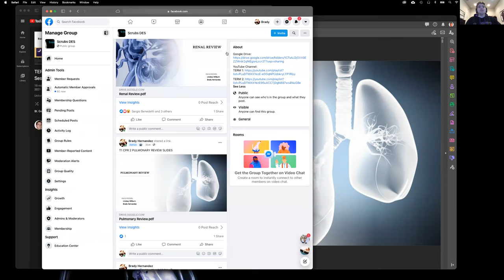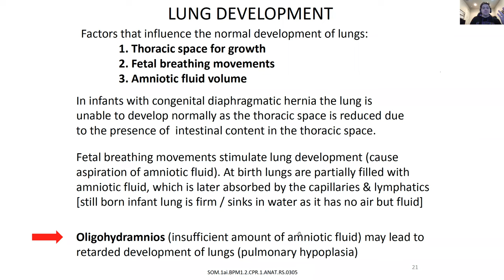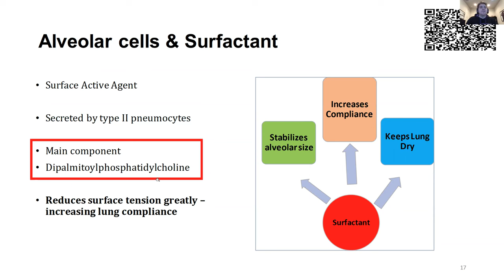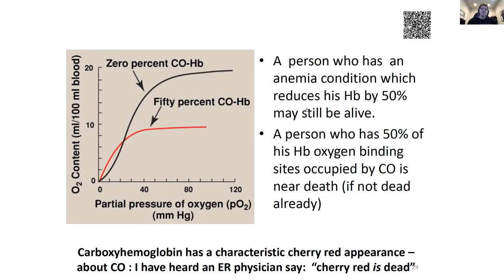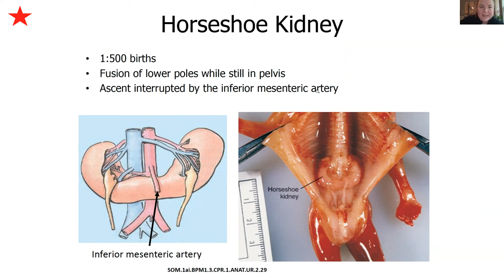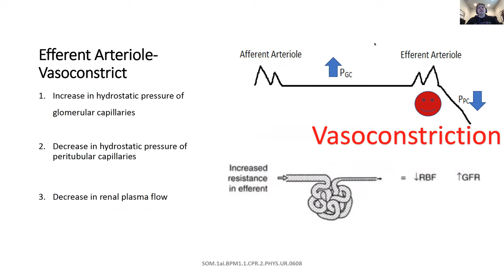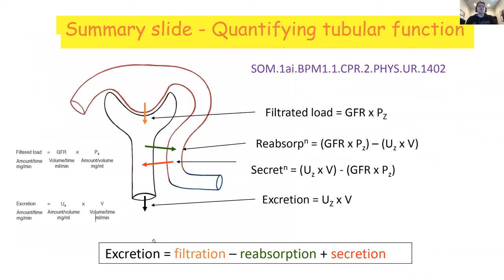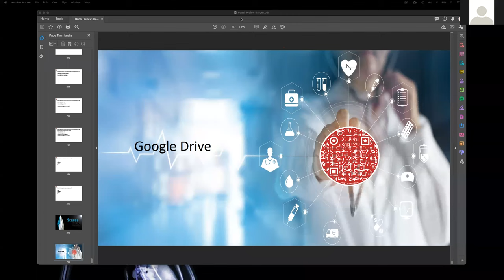CPR 2 Exam Review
Facilitators: Lindsey Wilburn and Brady Hernandez
Covered material: CPR 2 (Pulmonary & Renal)
REVIEW SLIDES: